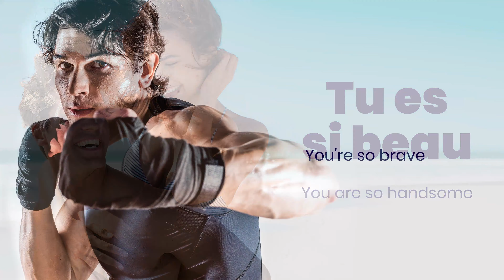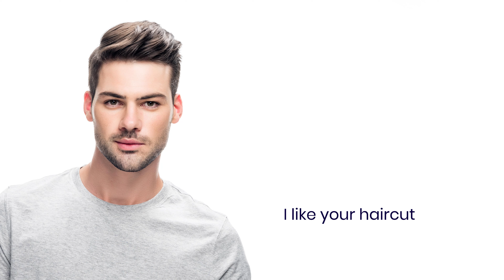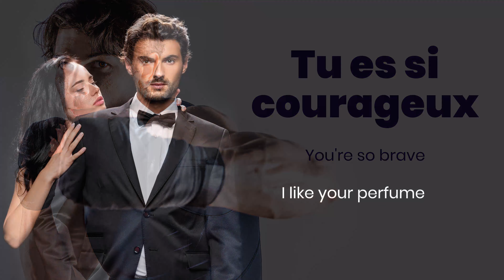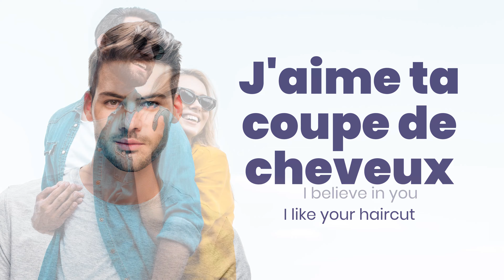Compliments in French to a man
15 compliments in French to a man.

Please join our French Facebook Group with over 70K members. Let’s Learn French:

In this video, you'll learn compliments in French to a man. We will play each word and sentence three times for you in normal and slow speed. The best method to memorize and get familiar with French language is to repeat each sentence out loud.